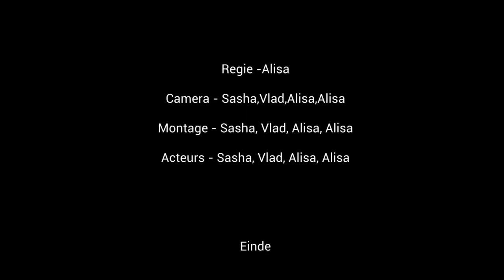De Zwarte Masker - Ithaka Filmt 2023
Film gemaakt door jongeren van ISK Het Gooi in Laren. Meer informatie over het project